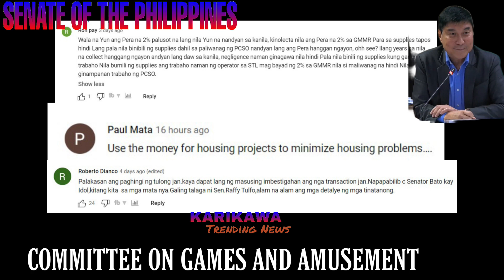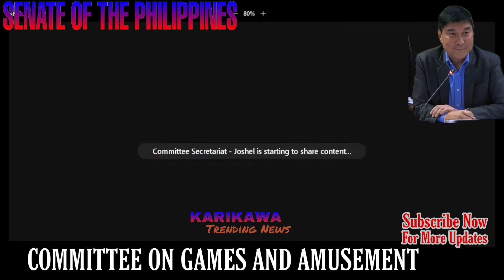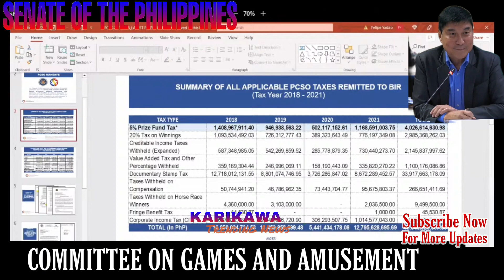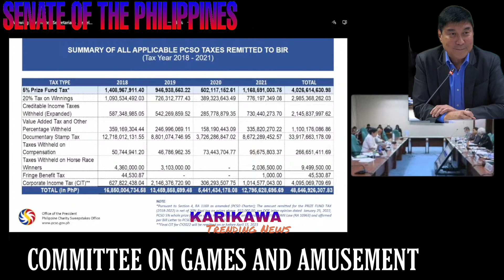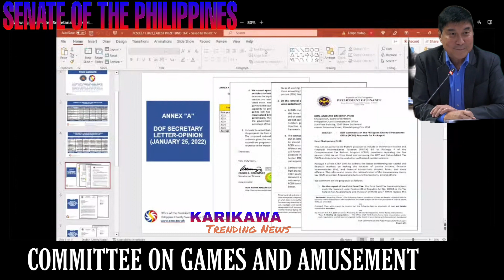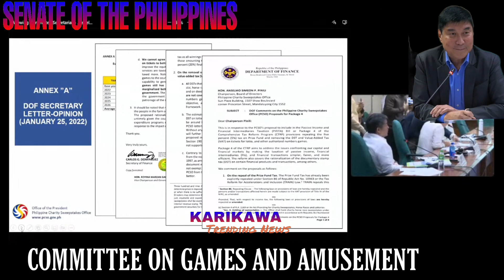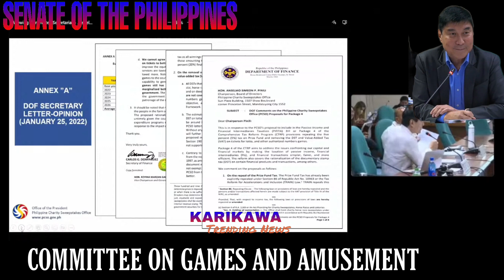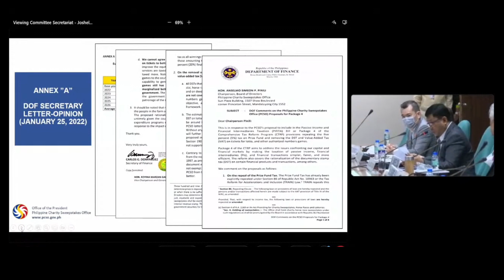SEN. RAFFY TULFO KATANUNGAN NAPA BELIEVE SI SEN. BATO DELA ROSA DETALYADONG DETALYADO, KAGULAT!!!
opening of the 19th congress senate of the philippines,
senate of the philippines denr,
senate debate philippines,
senate of the philippines energy,
senate of the philippines facebook,
senate fights philippines,
ga senate debate,
senate of the philippines hearing,
senate of the philippines hymn,
senate of the philippines hearing live streaming,
senate of the philippines history,
hiring senate of the philippines,
senate hearing philippines latest,
senate hearing philippines robin padilla,
senate hearing philippines live,
senate hearing philippines august 18 2022,
senate hearing university of the philippines,
history of senate of the philippines,
senate of the philippines imee marcos,
who is the senate president of the philippines 2022,
senate of the philippines live today,
senate hearing in the philippines latest,
senate leadership philippines,
list of senate president of the philippines,
senate members of the philippines 2022,
senate meeting philippines,
senate of the philippines november 17 2022,
senate of the philippines november 16 2022,
senate of the philippines news,
24 senators of the philippines now,
next senate president of the philippines 2022,
senate opposition philippines,
opening of senate of the philippines,
senate of the philippines pogo,
senate president of the philippines,
senate of the philippines robin,
francis leo marcos dapat palayain na